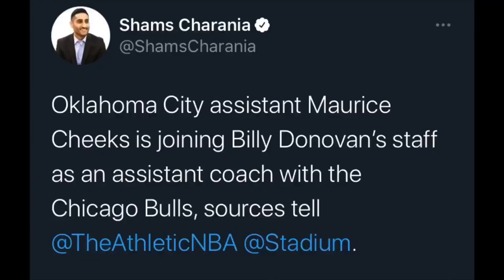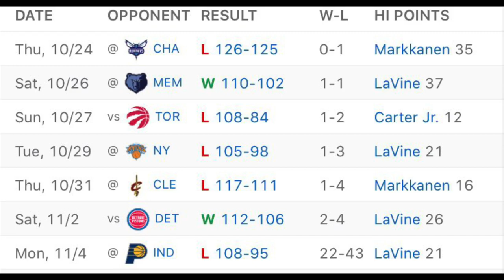Maurice Cheeks and Josh Longstaff are the new Chicago Bulls Assistant Coaches!!!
Ladies and gentleman big news in the last hours has revealed that the Chicago Bulls have hired 2 brand new assistant coaches to help carry the vision of Billy Donavan!!! These two signings are Maurice Cheeks and Josh Longstaff.

What a crazy day and I am almost certain a bunch of people are happy with these two selections. The Bulls continue to make us happy and impress with their fantastic additions to management and coaching staff!!!

What do you guys think about Maurice Cheeks and Josh Longstaff?